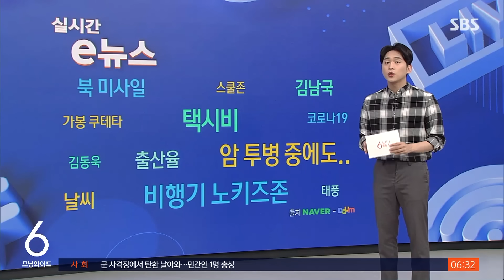한 총리 "택시비 1천 원 되지 않았나…버스비는 2천 원" / SBS / 실시간 e뉴스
어제(30일) 국회 예결위에 출석한 한덕수 국무총리가 택시 기본요금을 묻는 질문에 '1000원쯤'이라고 답을 했다가 정정하는 일이 있었습니다.

함께 보시죠.

[이수진/더불어민주당 의원 :혹시 택시비도 올랐는데 얼마인지 아세요?]

[한덕수/국무총리 : 기본요금을 말씀하시는 겁니까? (네, 네) 글쎄요, 한 1천 원쯤 되지 않았나요?]

네, 이런 내용이었는데요.

질의를 한 이수진 더불어민주당 의원은 '3,800원에서 4,800원으로 올랐다'며 '주요한 물가인상의 요인이고 국민들이 힘들어하는 부분'이라고 짚었습니다.

앞서 한덕수 총리는 서울시의 시내버스 요금이 얼마냐라는 질문에도 '지금 한 2천 원'이라며 정확한 답을 내놓지 못했는데요.

서울시의 시내버스 기본요금 지난 12일부터 300원 올라서 현재 1,500원입니다.

이후 발언 기회를 얻은 한덕수 총리는 해명에 나섰는데요.

택시요금 1000원을 이야기한 건 이번에 인상되는 것에 대해 보고를 많이 듣고 고민을 해서 착각한 것 같다고 말했습니다.